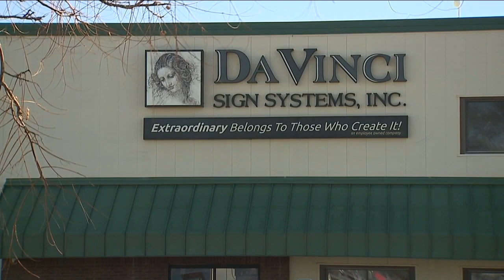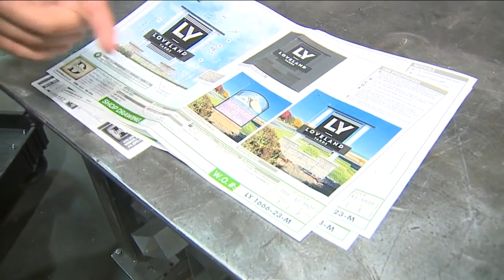Windsor's DaVinci Signs earns national recognition for quality and culture of work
Davinci Signs designs, builds, and installs signs for businesses, schools, and community in Colorado.